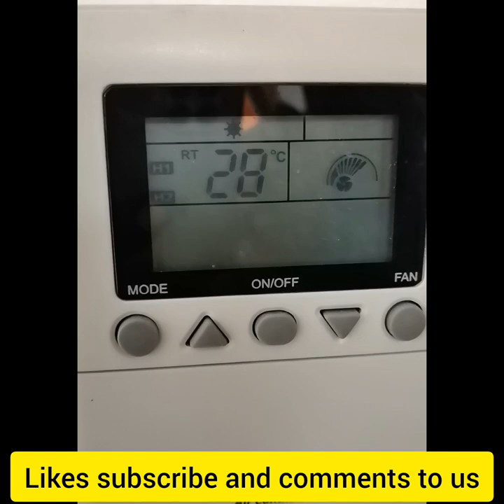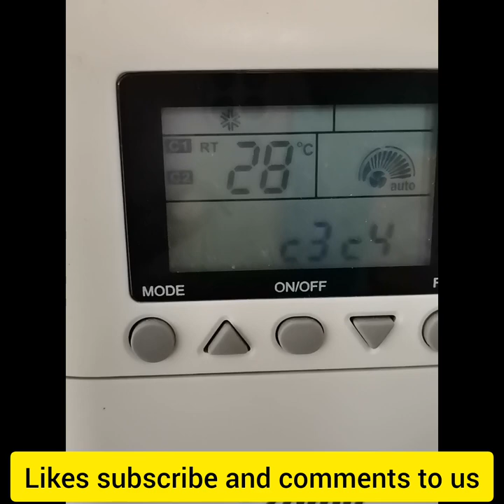The thermostat setting was incorrect video, zamil AC, zamil package ac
new technology, upcoming future mobile#mobile
technical skill technical skills motivation motivational technical skill

Window AC not cooling due to dirty cooling coil.गंदे coil के कारण विंडो एसी ठंडा नहीं हो रहा है।

Split AC electronic board malfunction, स्प्लिट एसी इलेक्ट्रॉनिक बोर्ड खराब हैsplit AC#hvac#reels
l60 टन क्षमता वाली पैकेज यूनिट के ब्लोअर व्हील को बदला गया।new technology, upcoming future mobile#mobile

The blower wheel of the 60 ton capacity package unit was replaced, zamil package#shorts
part 3